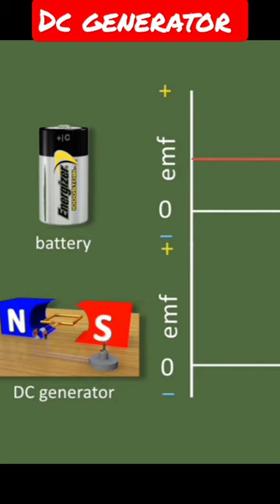how does work DC generator//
how does work DC generator in Hindi with 3d animation